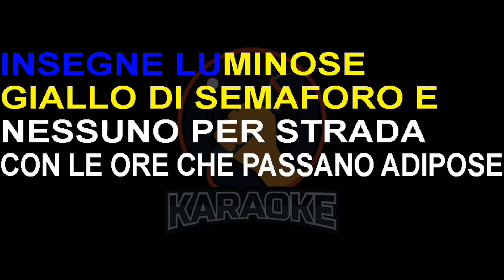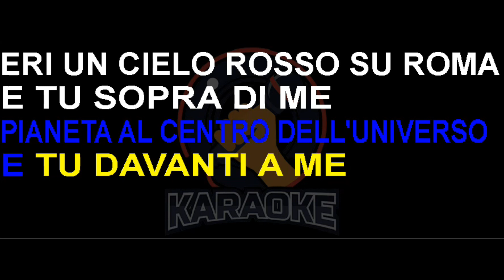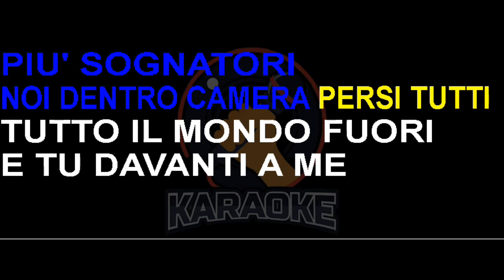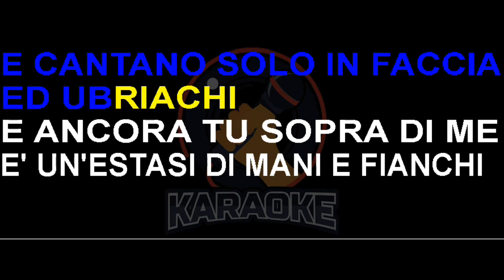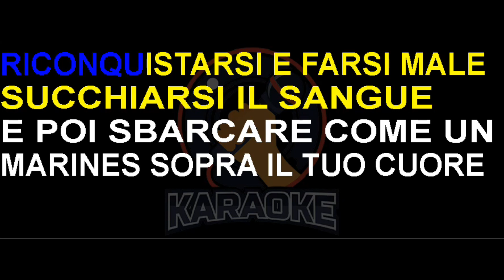Erminio Sinni - E tu davanti a me (Lyrics) Karaoke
L'estate è finita ed i bar sono chiusi per ferie
Chi ci ha una donna sta in casa e affitta videotape ultima serie
Ė una sera senza insegne luminose
Giallo di semaforo e nessuno per strada
Con le ore che passano adipose ed il silenzio è una punta di spada
Accendo l'autoradio e cerco musiche solari
Guido piano e fumo qualche cosa girando senza itinerari
Non posso non pensare no a come tutto era così diverso
Quando le sere si accendevano improvvise
Ed io un pianeta al centro dell'universo
E tu, davanti a me e un cielo rosso su Roma
E tu sopra di me, criniere al vento ed i polmoni
Gonfi di suoni d'Africa, di riti antichi ancora nuovi
Ed ali grandi di cicogne e schiuma a conquistar la spiaggia
Ed esplorarti sconfinando liberandoci e la pioggia
Ed asciugarsi, respirare, riconquistarsi, farsi male
Succhiarsi il sangue e poi sbarcare come un marine sopra il tuo cuore
E mi piaceva davvero pettinarti i capelli
Quei miliardi di diavoli neri, la punta estrema dei tuoi pensieri
Come eravamo diversi, più buoni o forse più sognatori
Noi dentro camera persi e tutto, tutto il mondo fuori
E tu sopra di me ciurma festosa di pirati
Che irrompono in coperta e cantano, sole in faccia ed ubriachi
E ancora tu sopra di me e un'estasi di mani e fianchi
E schiene vellutate e ancora riccioli cadono pesanti
E praterie di seta, battiti leggeri d'ali
Luce di coda di cometa e trasparenti i tuoi fondali
Come un marine sopra il tuo cuore